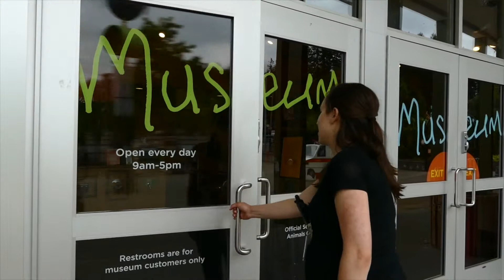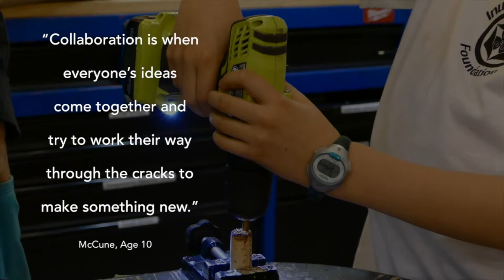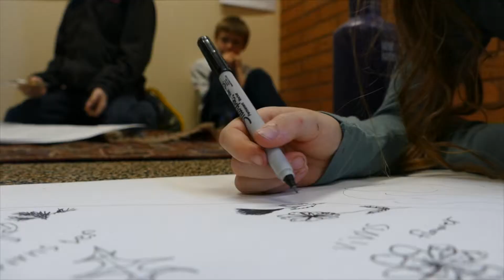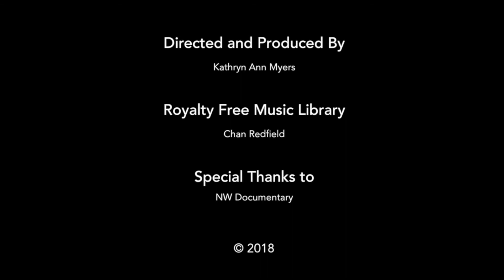Constructing New Exhibits Through Collaboration and Imagination at Portland Children’s Museum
Recognizing the unique gifts of children, Portland Children's Museum and Opal School work together to design a new exhibit.

Created by Kathryn Ann Myers through the DIY Documentary workshop series.